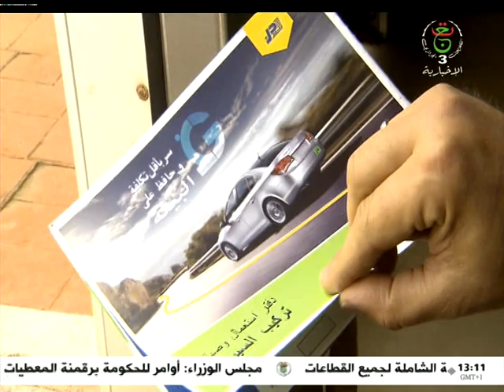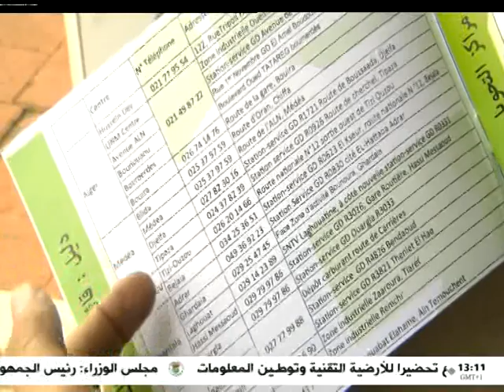مركز تحويل معدات غاز البترول المسال.. أبعاد طاقوية وبيئية